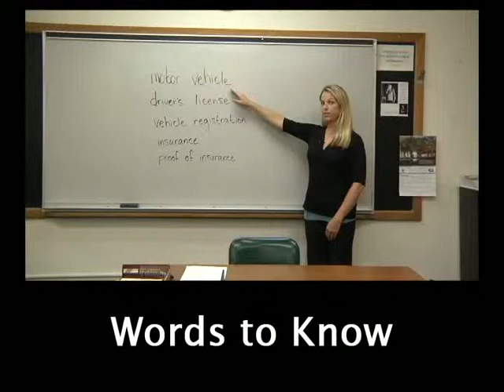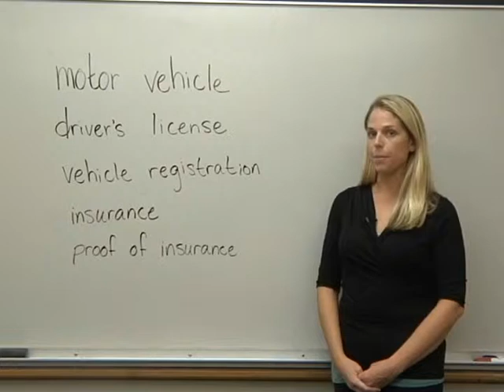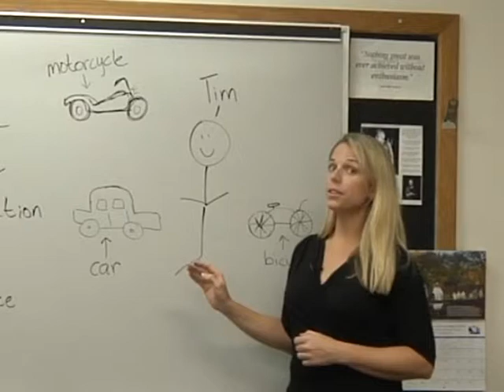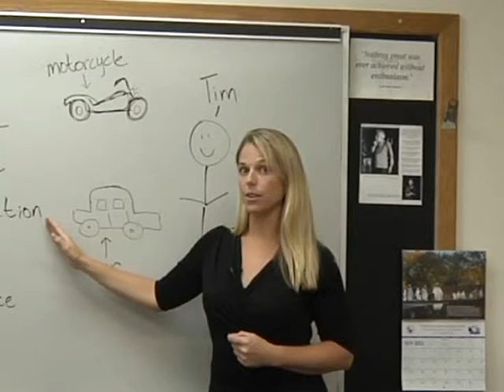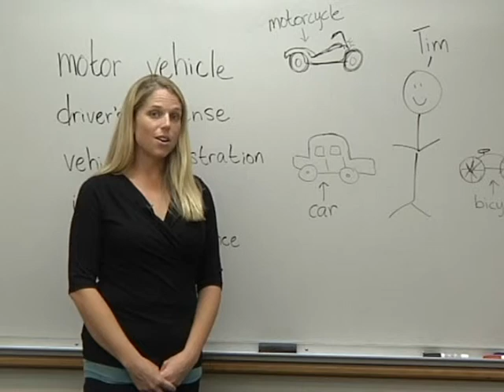Drive Safely - 2 Words to Know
The words explained are: motor vehicle, driver's license, vehicle registration, insurance, proof of insurance